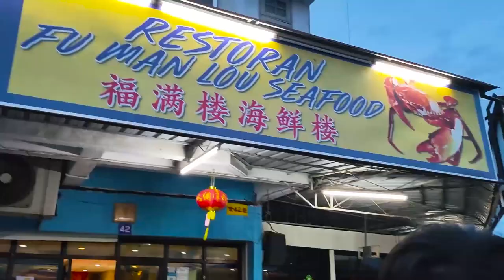Mersing Day Trip Part 1/2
Cuti-Cuti Johor

旅游业是国家重要的经济来源之一，受惠的不仅是旅游业者，也包括如何让当地居民拥有工作机会、商业机会等，促使年轻人留在家乡发展。然而，在疫情下旅游业首当其冲，熬了好久终于重建曙光。
很多人或许还不知道，丰盛港有许多美丽的岛屿、洁白的沙滩和漂亮的海底世界也是值得大家去探索。当然少不了当地的美食文化。
柔佛州的十个县属都有属于自己的特色、文化和美食。你知道丰盛港当地美食是什么吗？带大家到丰盛港一日游！
随着经济领域的开放，大家仍然无法出国，不妨Cuti-cuti Johor～ 好好享受和欣赏柔佛州美丽的岛屿吧！
旅游贴士：虽然并没有强制规定，但我鼓励大家出门前后自行进行RTK-AG 检测，保护自己也保护家人😊
Tourism is one of the major source of revenue for our country. It is not only benefits the operators, but also create jobs and business opportunities. It also provides opportunity for youths to develop their hometown. However, tourism industry bears the brunt of the epidemic. It has endured for a long time and was finally rebuilt.
Many people may not know that Mersing has many beautiful islands, white beaches that are worth exploring. Of course, the local food culture is indispensable.
The 10 districts in Johor have their own characteristics, culture and food. Do you know what the local cuisine of Mersing is? Let me take you to Mersing for a one-day tour!
You should enjoy the beautiful island of Johor!
Travel tips: Although there are no mandatory regulations, I encourage you to take the RTK-AG test before and after going out to protect yourself and your family.
📍Mersing Island Hopping 跳岛游
-Pulau Kukus
-Pulau Simbang
-Pulau Tokong Raket
-Pulau Lima
-Pulau Mentigi
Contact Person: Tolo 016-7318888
📍Pau Warisan Aminah
3, Kampung Seri Lalang, 86800 Mersing, Johor.
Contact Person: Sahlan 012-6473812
📍Restoran Fu Man Lou Seafood
41&42 Tingkat Bawah,Japan Sri Tanjung 1/1, Tanjung Gemok, 26820 Kuala Rompin, Pahang.
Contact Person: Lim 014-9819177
Special thanks to SingStay Accommodation